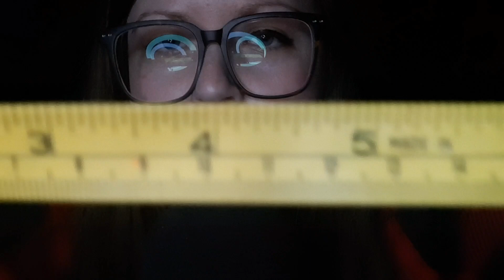ASMR Gentle Personal Attention | Measuring you | Camera Brushing | Face touching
Hey homies✌

Today's video is is a slow and gentle personal attention video just for you. You'll see up close face touching, plucking, face measuring, lipgloss application, hand movements, and face brushing. You'll hear up close whispering, mouth sounds, measuring tape sounds, lipegloss plumping, and some tapping. I hope this brings you tingles and relaxation 😌✨

If you enjoy my videos and would like to help upgrade my content, here is my tip jar:🙏

I film all videos on an Android A51.

Tripod/Ring light: